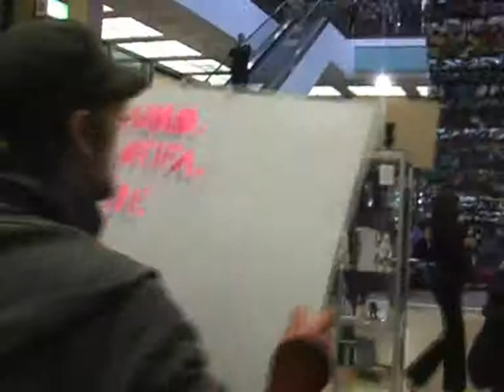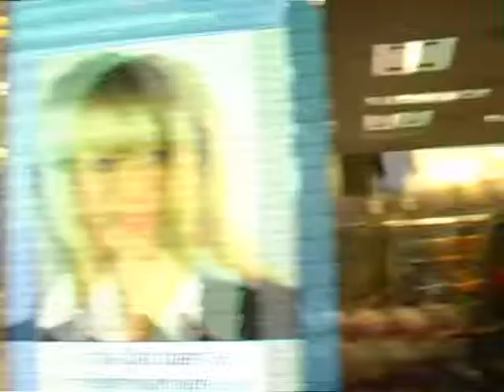demo der reichen 5.11.11 friedrichstadtpassagen u.deutsche bank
die reichen und schönen besuchen die friedrichstadtpassagen und die deutsche bank.